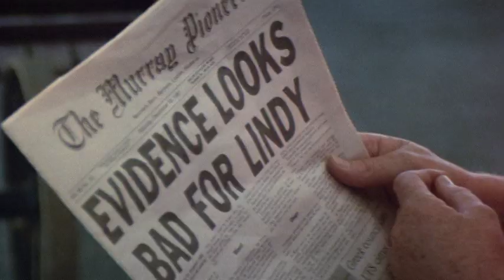Trailer | Cry in the Dark | Warner Archive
Cry in the Dark (1988)

No body, motive or weapon. The facts in the Australian murder trial of Lindy and Michael Chamberlain didn't add up. But other things did: bigotry against the couple's religion. Scattershot forensic evidence taken as fact. And a hysteria that was the 1980s equivalent of a Salem witchhunt.

For 1988's powerful, truth-based A Cry in the Dark, Academy Award® winner* Meryl Streep won Cannes Film Festival and New York Film Critics Best Actress Awards along with her eighth Oscar® nomination. Her work as Lindy, who lives the nightmare of seeing a wild dog carry off her infant and then endures a travesty of a trial by the courts and media, is remarkable. Sam Neill is her match as tortured husband Michael. Director Fred Schepisi transforms true events into a riveting movie that will haunt you for days.

Directed By Fred Schepisi
Starring Meryl Streep, Sam Neill, Dale Reeves